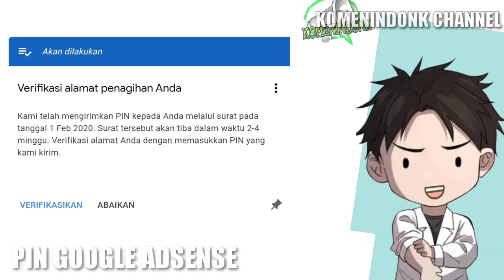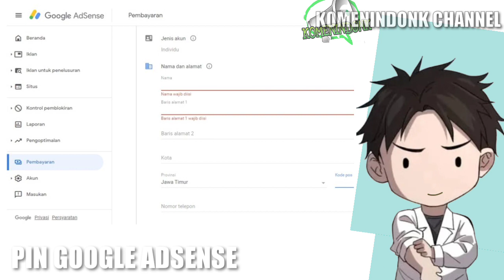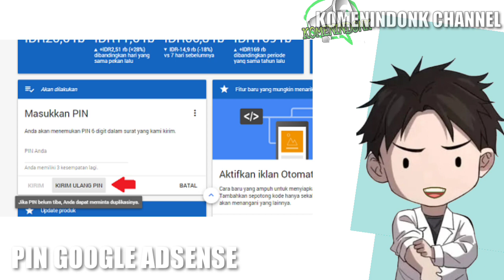MASALAH PIN GOOGLE ADSENSE 2021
buat kalian yg baru saja menjadi mitra youtube/baru saja di monetisasi yuk disimak.